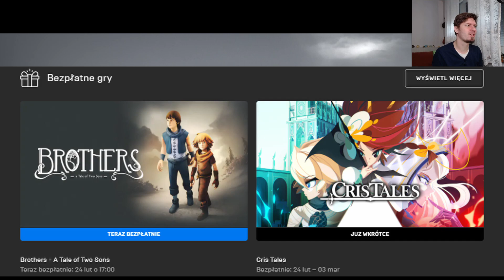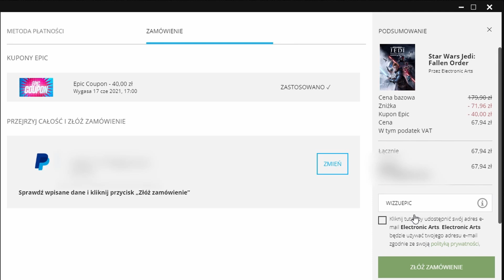Epic Overview 313 - "Brothers: A Tale of Two Sons" za DARMO!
1) Napisz gdzieś wewnątrz paczki (kartka, świstek papieru - cokolwiek, byle NIE na privie na YT/FB bo się pogubię) czy sobie życzysz czy nie, żeby unboxing od Ciebie ewentualnie trafił na juczuby i jak tytułować paczkę ("paczka od -Twoje imię-" czy "paczka od -podany przez Ciebie nick-"). Jeśli nie napiszesz, to zakładam, że mogę wrzucać na YT z podanym nickiem/imieniem.
2) Nie wysyłaj mi nic za co mogę oberwać ja, lub możesz oberwać Ty. Nie, to nie było wyzwanie, raczej prośba i pobożne życzenie. Ale jak już chcesz mi wysłać tego świeżo zakoszonego Rembrandta, to spoko i obiecuję, że Cię nie wsypię.
3) Ślij na adres (tak, to "poste restante" przed imieniem ma tam być):
51-645 Wrocław